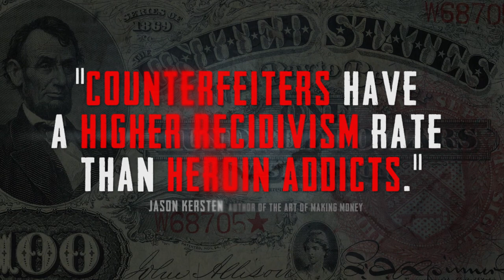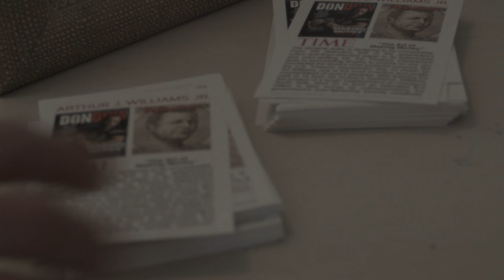Re-Print | The Arthur Williams Jr Documentary (Trailer)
Upcoming documentary about notorious ex-counterfeiter Arthur Williams Jr and his life after being released from prison and his journey for legal success.